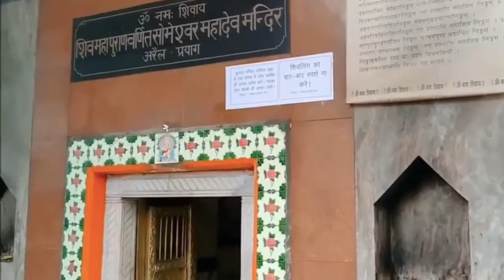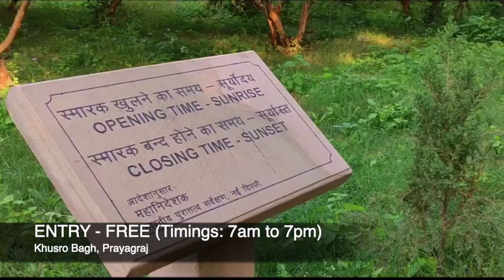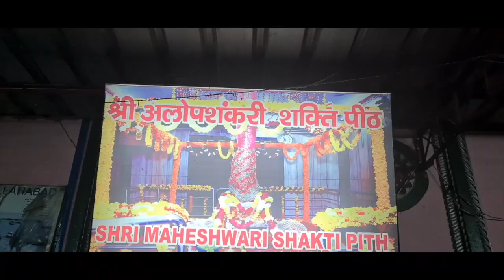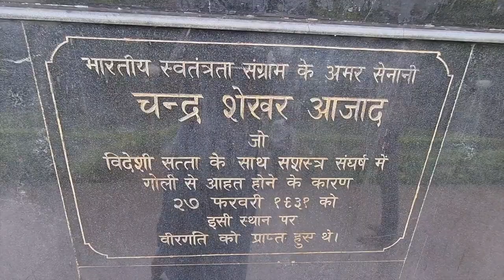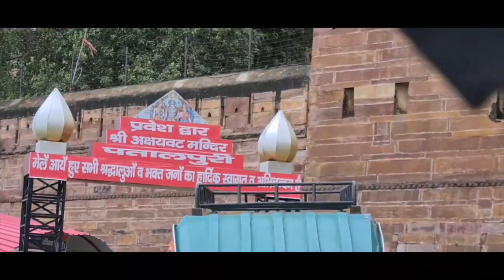Top 10 places to visit in Prayagraj | Complete Travel Guide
Prayagraj (also known as Allahabad), a city in the State of Uttar Pradesh is an important tourist destination attracting many tourists annually. Enriched with a glorious history and being one of the oldest cities in the world, Prayagraj has several historical monuments from different periods of Indian History. In this video we have shown top 10 places to visit in Prayagraj and along with this we have also provided you all kind of information related to these places like timings, location fees etc. So, watch this video till the end.

14) TOP 10 PLACES PRAYAGRAJ: You are watching
15) VINDHYAVASANI TEMPLE: Coming Soon